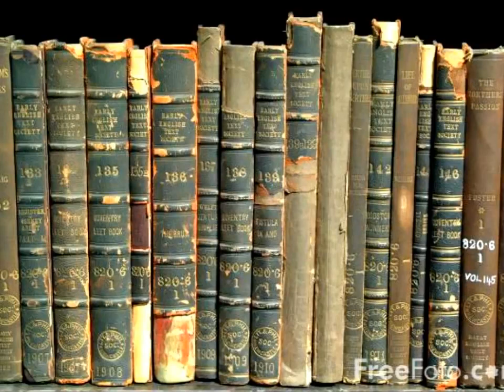Baroque Music for Studying